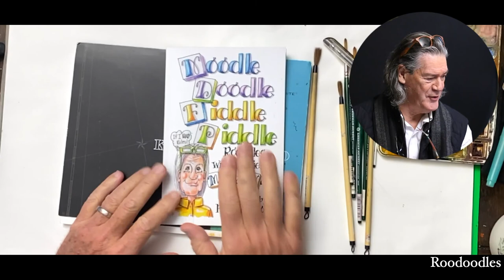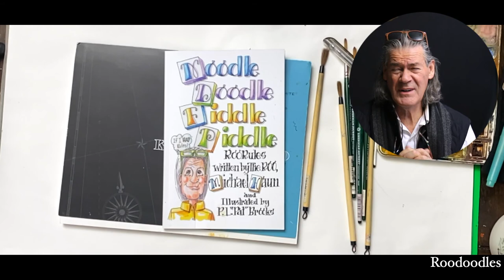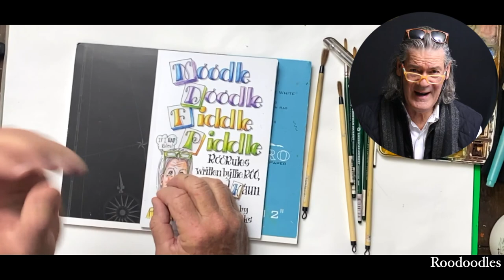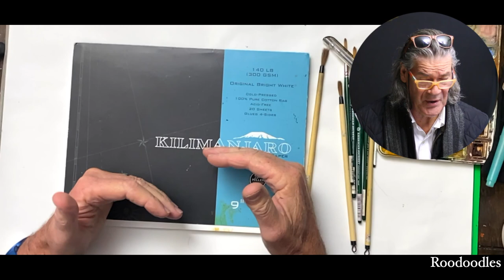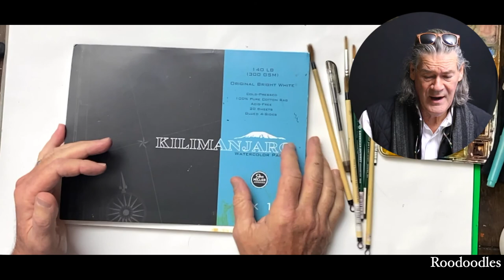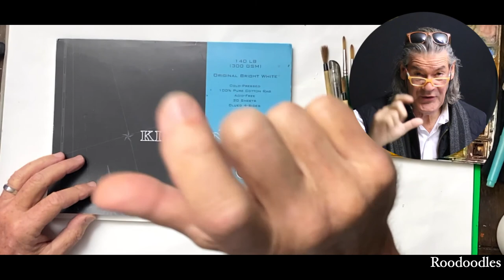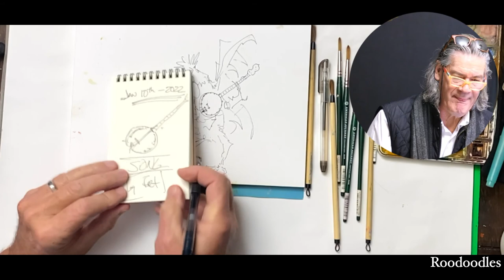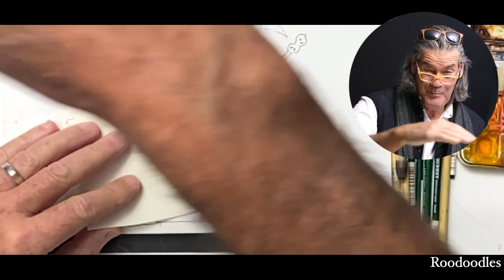Roo paints the band. bluegrass in watercolor